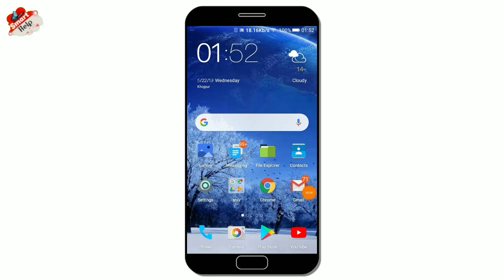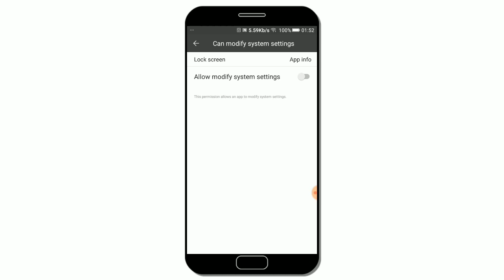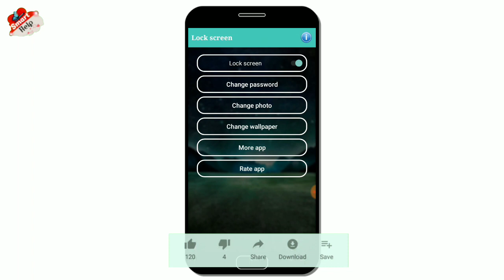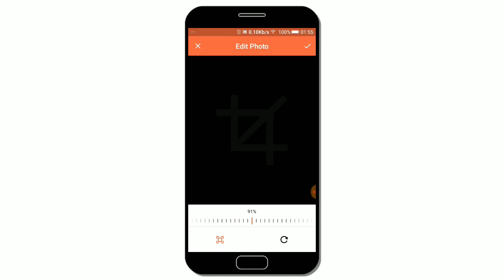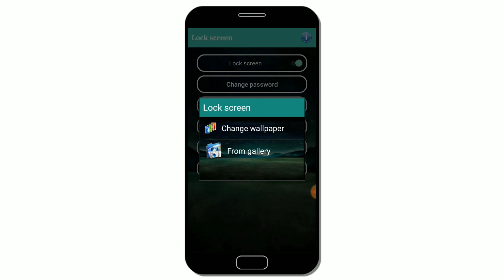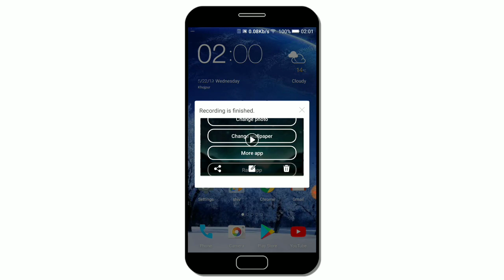Mobile ke pattern lock me apna photo kaise lagaye || Best Pattern Lock Android App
Dostk is video mein hum aapko bataye hai aap apne mobile ke pattern lock Mein apna photo kaise laga Sakte hai agar aap janana chahte hai to video ko full watch kijiye